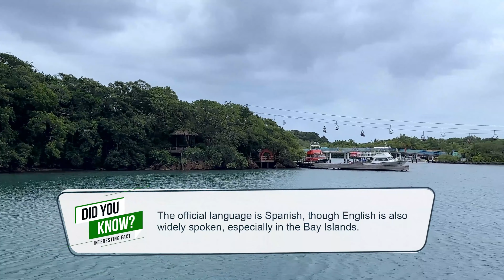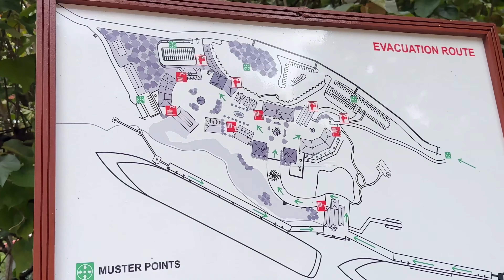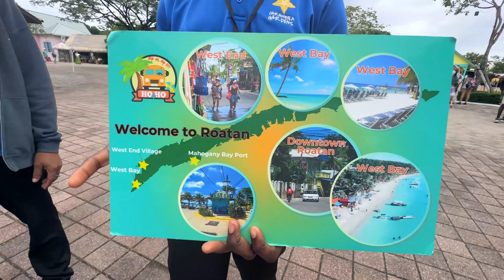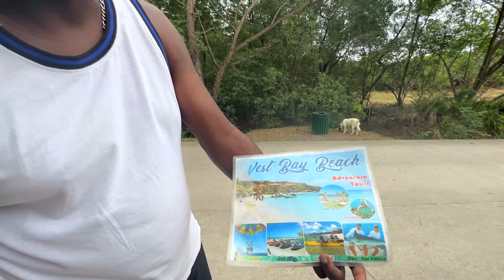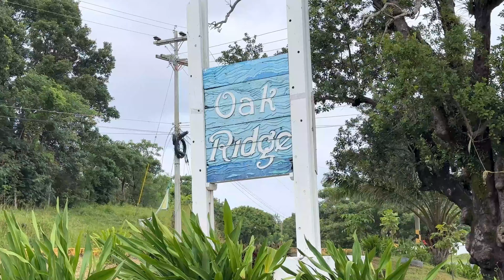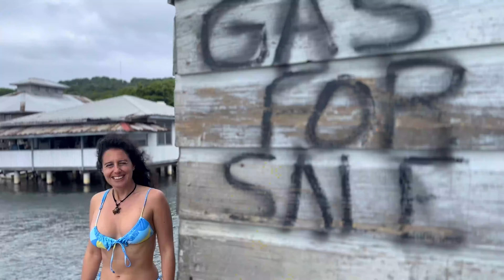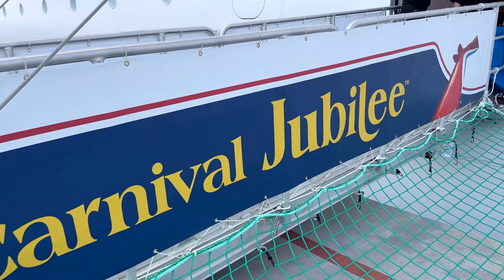Discover Mahogany Bay, Roatan, Honduras with Carnival Cruise Line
Carnival Jubilee. Mahogany Bay. We Cruised the New Carnival Jubilee Cruise Ship to Mahogany Bay Roatan in Honduras to explore Sharks, Sea Turtles and Deep Sea Fishing Central America. We go on our own private shore excursion to the other side of the island for a shark and sea turtle filled adventure. With incredible sand beaches and  super clear seas, the island of Roatan is one of the Caribbean’s most amazing islands. And there’s no better way to experience this natural paradise than on a Carnival cruise to Honduras. The largest of Honduras’s Bay Islands is formed by volcanic rock and surrounded by the world’s second largest coral reef. Taking Carnival Cruise Ship to Roatan is an amazing expierence and you can follow us during our Honduras trip!

How To Have Fun Outdoors
How To Have Fun Fishing
How To Have Fun Camping
How Tto Have Fun Hiking
How To Have Fun 4x4